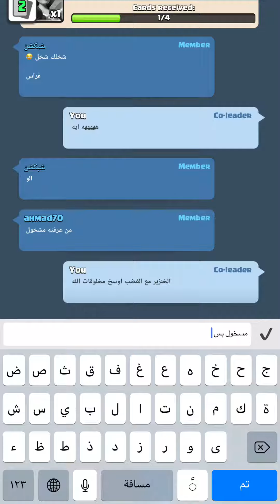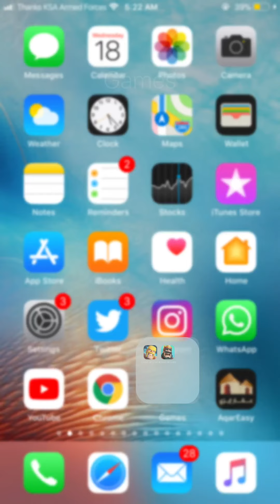كلاش رويال Clash Royale